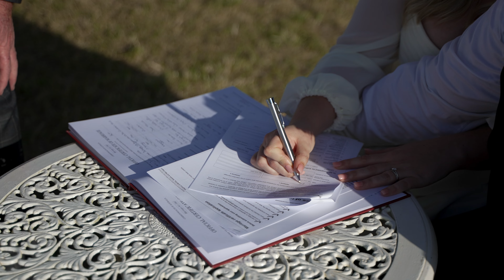Lise & Jared | Yabbaloumba Retreat | Sunshine Coast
Lise & Jared tied the knot on the 16/07/22 at Yabbaloumba Retreat on the beautiful Sunshine Coast.

With photography and videography affordable package options available, Angela is available for interstate and international weddings. Enquire today @